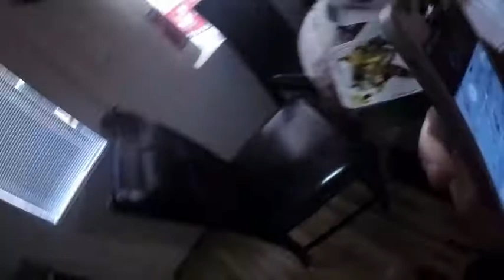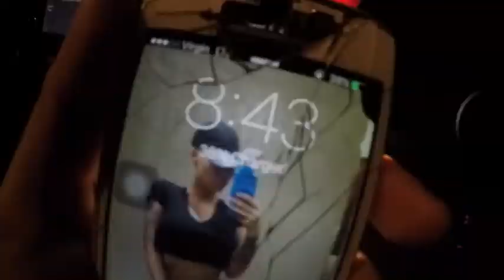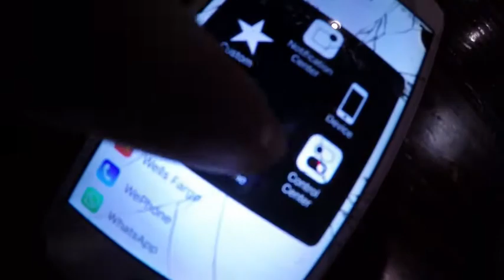MY NEW HAIRCUT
JUST GOT A NEW HAIRCUT SORRY FOR NOT VLOGGING THIS PAST WEEK! HOPE YOU GUYS ENJOY